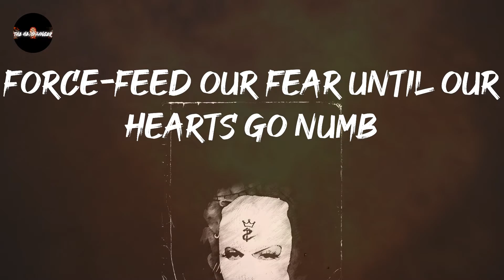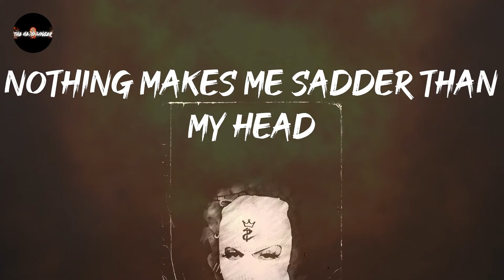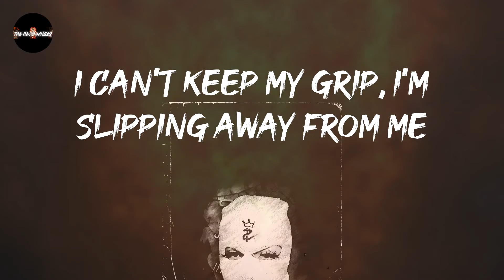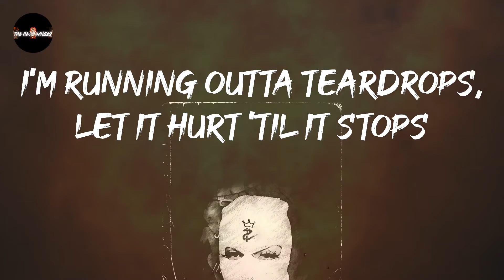Bring Me the Horizon - Teardrops (Lyrics) | The emptiness is heavier than you think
Bring Me the Horizon - Teardrops (Lyrics)
kick out the jams: Teardrops - Bring Me the Horizon

Teardrops - Bring Me the Horizon lyrics:
Teardrops
We hurt ourselves for fun
Force-feed our fear until our hearts go numb
Addicted to a lonely kind of love
What I wanna know
Is how we got this stressed out, paranoid
Everything is going dark
Nothing makes me sadder than my head
I'm running outta teardrops, let it hurt 'til it stops
I can't keep my grip, I'm slipping away from me
Oh, God, everything is so fucked, but I can't feel a thing
The emptiness is heavier than you think
I'm tripping on the edge
High as a kite, I'm never coming down
And if you hear me, guess you know how it feels
So how'd we get this stressed out, paranoid?
I'm running outta teardrops, let it hurt till it stops
Suicidal, violent tragic state of mind
Lost my halo, now I'm my own anti-christ
(Teardrops)
(Teardrops)
(I'm running outta teardrops)